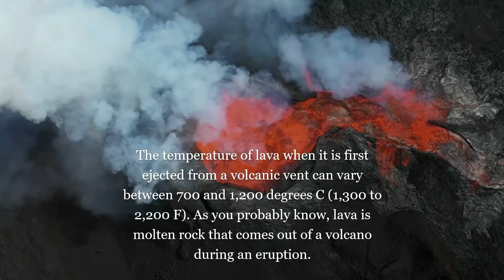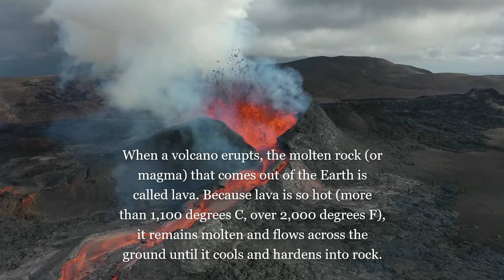The Volcano Eruption / My Earth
Volcanic mountains are formed as a result of volcanic activities on the surface of the Earth. The magma inside the Earth erupts out as lava through the cracks on the Earth's surface.The temperature of lava when it is first ejected from a volcanic vent can vary between 700 and 1,200 degrees C (1,300 to 2,200 F). As you probably know, lava is molten rock that comes out of a volcano during an eruption.
When a volcano erupts, the molten rock (or magma) that comes out of the Earth is called lava. Because lava is so hot (more than 1,100 degrees C, over 2,000 degrees F), it remains molten and flows across the ground until it cools and hardens into rock.